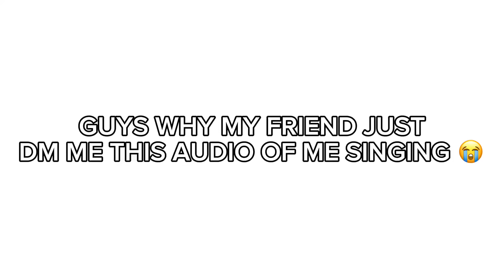WHY DO THEY HAVE THIS!?!?!? THIS IS 2 MONTHS OLD 💀